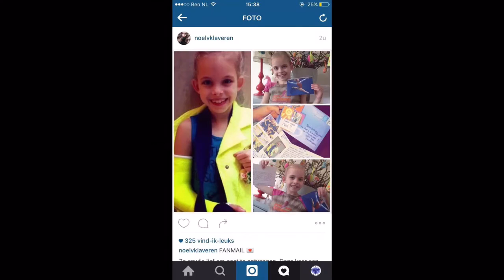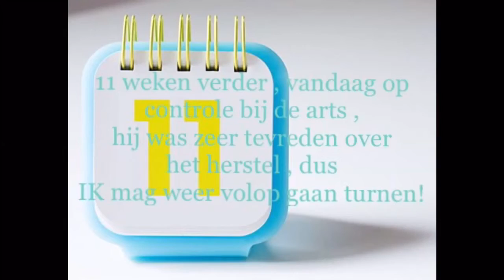Turnen - Amberfé - blessure - elleboog